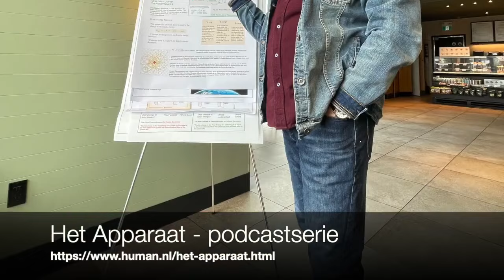UNEDITED 1 Dutch Interview by Frans Pollux RE: THANE HEINS ReGenX Generator Invention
CC:
Sultan al-Jaber Minister of Industry & Advanced Technology the United Arab Emirates ADNOC CEO, Head Special Envoy for Climate Change & COP President , ;